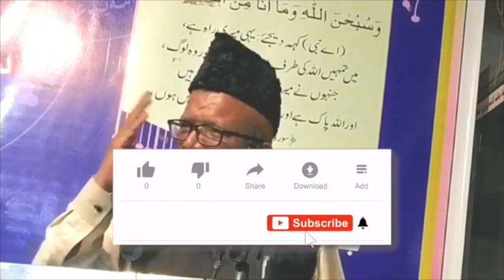Dusre ke saath acha bartau karo | Shaikh Abdur Rahim jamai sagri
This video clips is taken from Pareshaniyoun ka hal by Shaikh Abdur Rahim jamai sagri